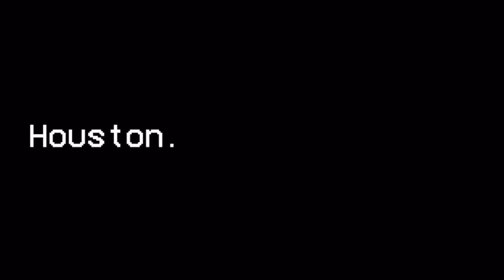Lovie Smith on the HOT Seat?!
Follow the crew on Twitter:
@CaughtByBrevin (Anish)
@htx_Roman10 ​(Roman)
@WoodToChina (Joel)
@IndepthTexans (Drew)
@dheeraj_m03 (DJ)
@WeMoveAIways (Eric)
@ZeroContextBall (Matt)
@Texans_DT (Alex)
@vinay__pillai (Vinay)
@KPJGoat3 (Rishi)
@OptimsticTexan (Austin)
@BigE_Houston (Essam)
@ExplainedAstros (Juan)